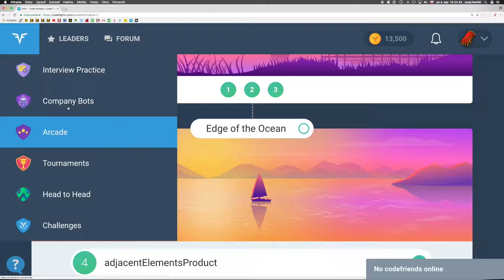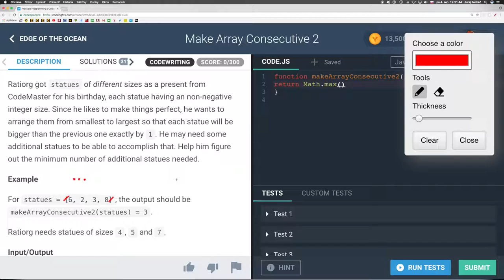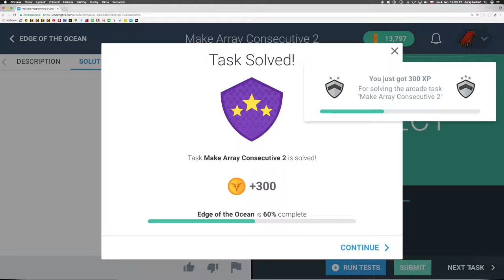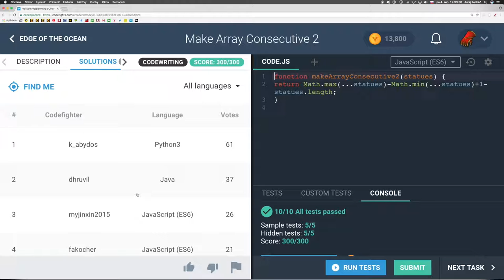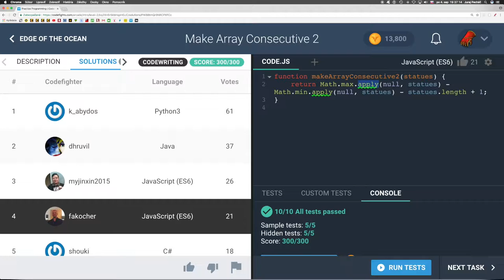704 🐟 Intro - Na pobreží oceána - Rastúca postupnosť - ║CodeFights slovensky║ Programovanie s Yetim